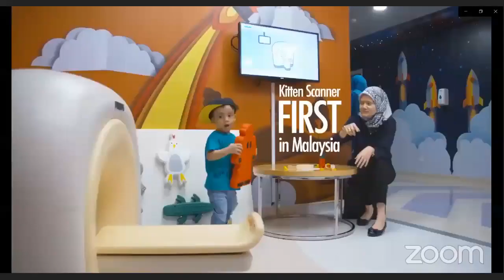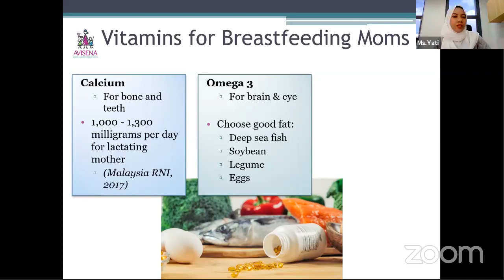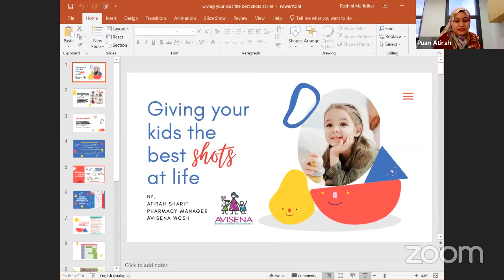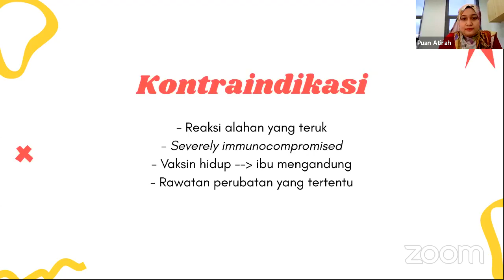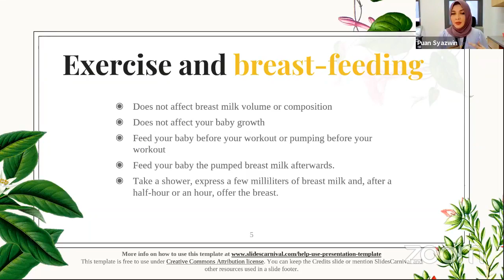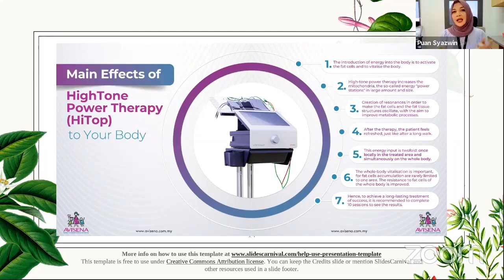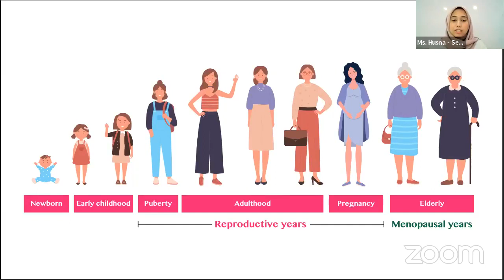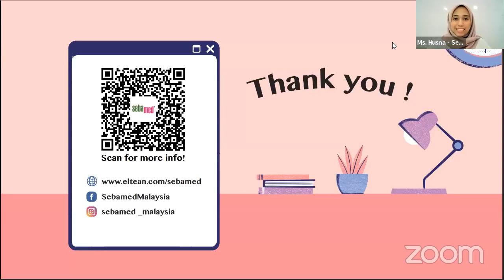Post Natal Virtual Talk ( 28th May)